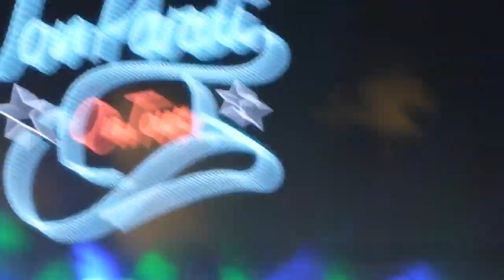Jon Pardi - Heartache Medication - Clarkston, MI - 06.29.19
** Dierks Bentley's Burning Man Tour at DTE Music Theater